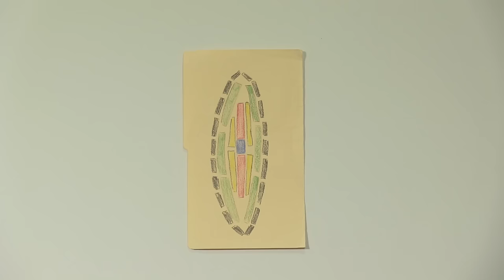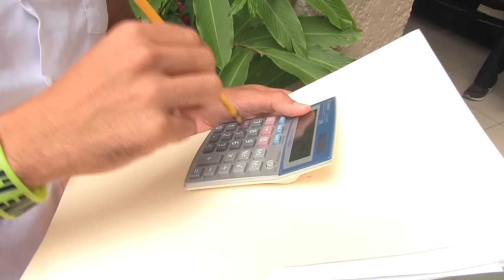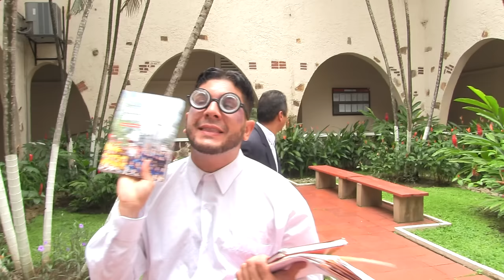EL TELAR | CLASE DE LOCOS